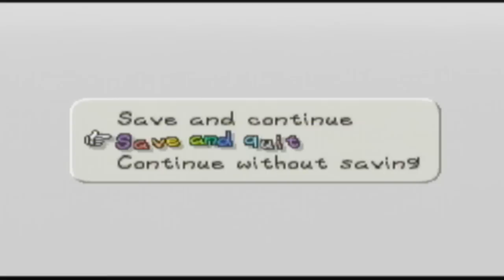Let's Play Paper Mario - Part 65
Upon the clouds, the gang do battle with Huff N. Puff.